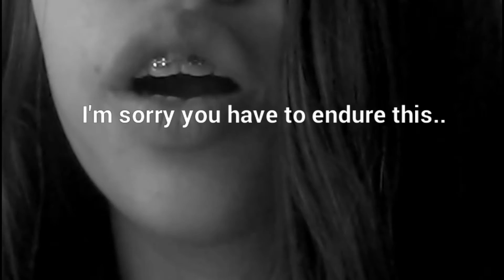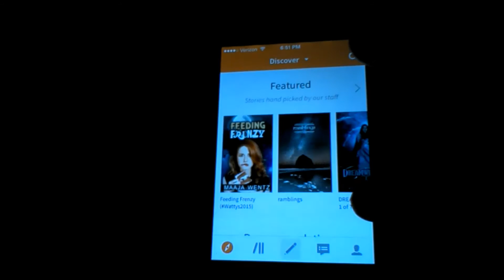Vlog #5 (+Where the heck am I from?)